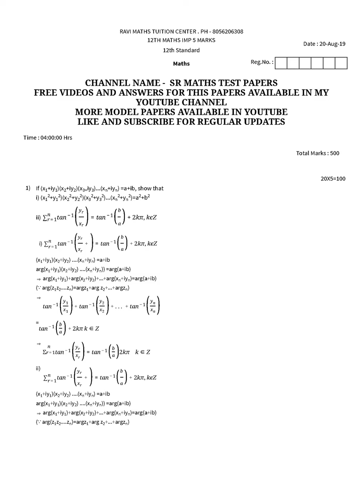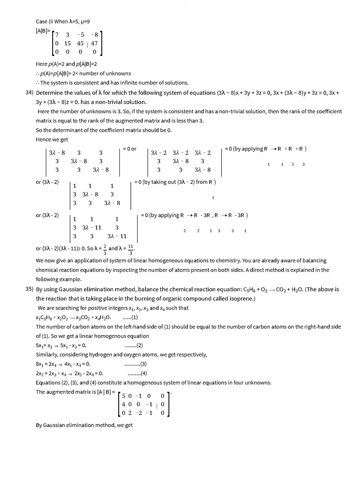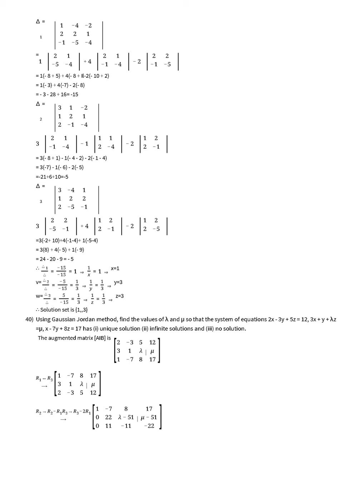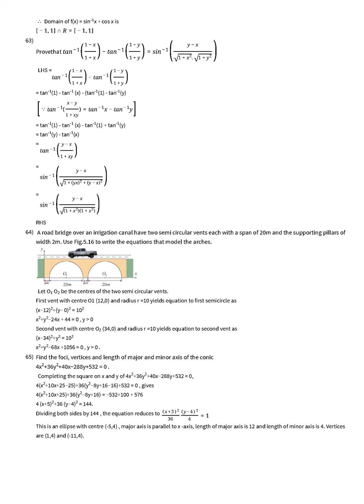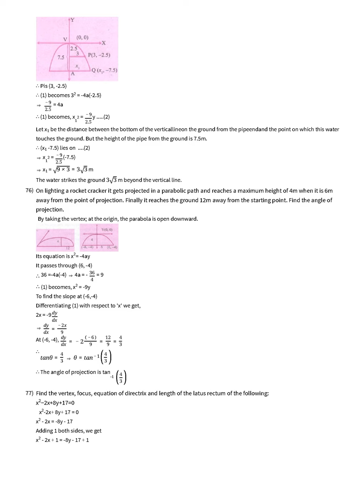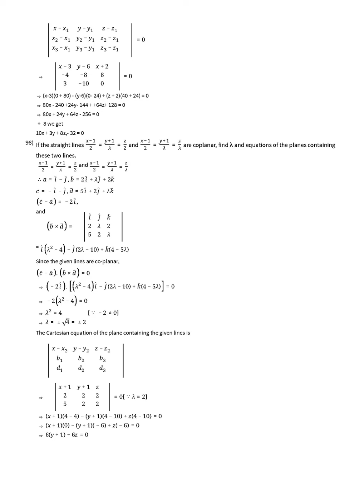12th MATHS QUARTERLY IMPORTANT 5 MARKS